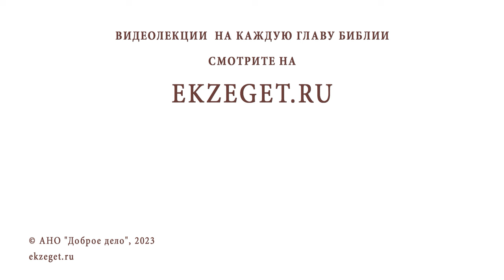МЫСЛИ О СОВЕРШЁННЫХ БЛУДНЫХ ГРЕХАХ НЕ ДАЮТ ПОКОЯ. Игумен Лука (Степанов)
Команда Экзегет.

В сегодняшнем видео на библейском портале Экзегет игумен Лука (Степанов) отвечает на вопрос: "Мысли о совершённых блудных грехах не дают покоя. Как быть?"

🔸  Укорение за грех блуда
🔸  Похоть. Эгоизм
🔸  Раскаяние. Покаяние
🔸  Исправление жизни